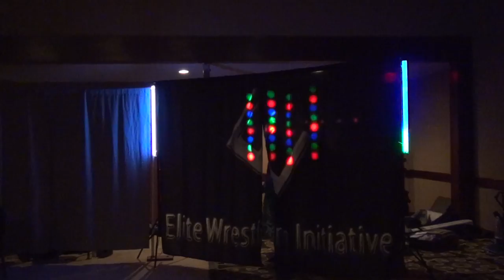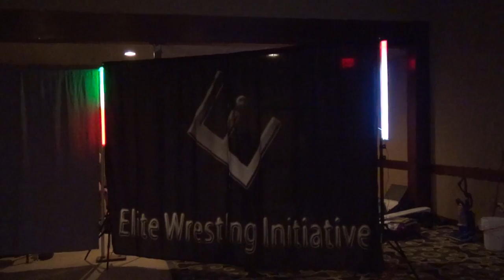"Libyan Nightmare" JB Payne vs. Leonard Literacy (EWI, 3/30/13)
EWI Reprisal II took place at the Seven Seas Hotel at Mandan, North Dakota on Saturday, March 30, 2013 and featured several matches including "The Libyan Nightmare" JB Payne taking on fan favorite Leonard Literacy.